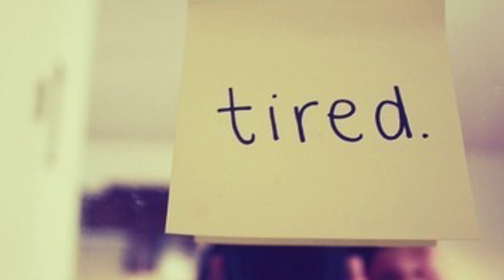Whiskey Drink 3-Part Harmony - The Lonesome Trio | Heather Harmony Girl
Whiskey Drink - Written by Ed Helms.  Performed by The Lonesome Trio.  Harmonies overlaid by me, Heather.

I love The Lonesome Trio's music - and I hope this version does the song justice.  This is by no means a flawless recording on my part.  I record straight into my computer, so there are errors.  Hope you like it anyway.

I own no rights to the images used in this video.